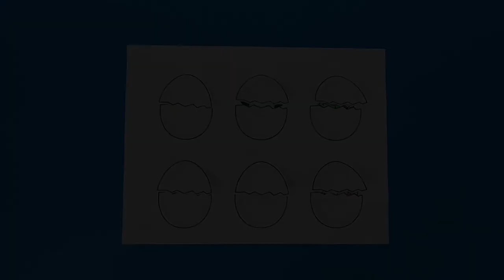Animals That Hatch From Eggs Craft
- Crayons
- Scissors
- Glue